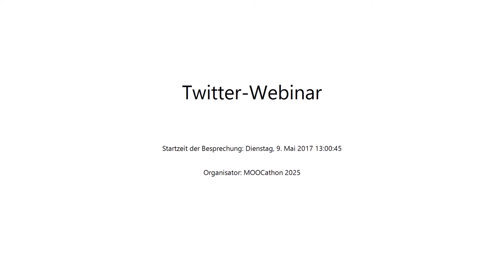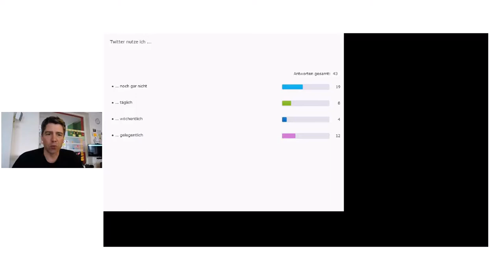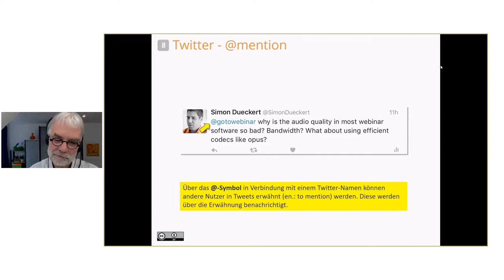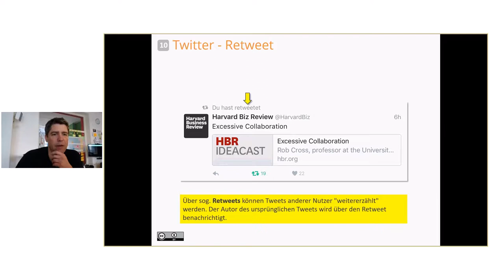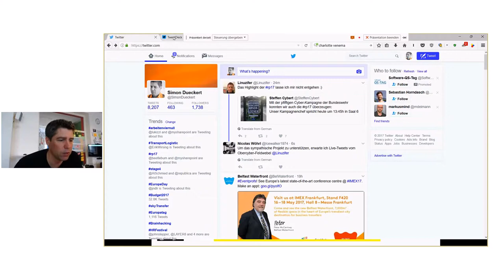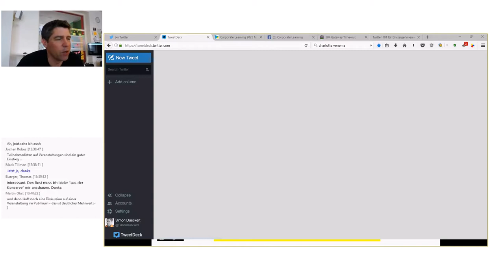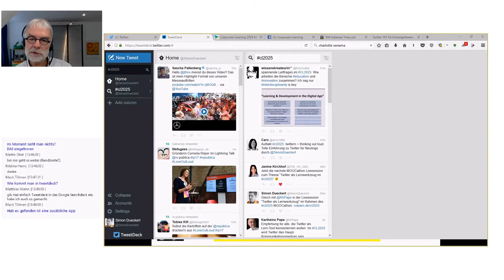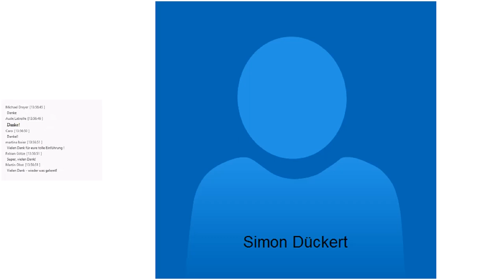Corporate Learning 2015 MOOCathon - Woche 1: Twitter zum Lernen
Aufzeichnung der Live-Session "Twitter zum Lernen" am zweiten Tag der Auftaktwoche des CL2025
Simon Dückert und Karlheinz Pape erläutern zunächst die Funktionen von Twitter, geben persönliche Erfahrungen mit Twitter als Lerntool wieder, und nennen Tipps für den Start mit Twitter.